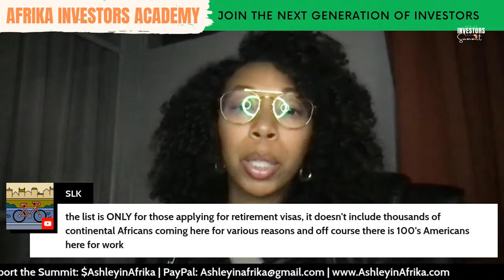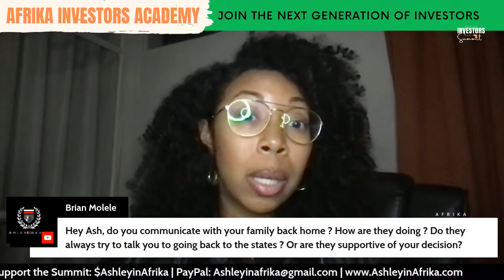Becoming a Local in South Africa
Learn How to Build A Business for the Growth of Africa.

Afrika Investors Academy is a membership community for entrepreneurs and aspiring entrepreneurs to connect, collaborate, and get access to support from trusted advisors, attorneys, and strategists.

We’re teaching entrepreneurs how to launch businesses, expand businesses, and invest in assets and projects to build wealth, retire early, and diversify their investments

Members have exclusive access to:

👩🏾‍💼Our trusted network of Investment Advisors, Attorneys Strategists, and Travel Agents (Tanzania & South Africa)
 📑 Checklists, email, company profile and business plan templates to best prepare you in your business, investment planning, and funding needs
🧑🏾‍💻 Hands-on support and mentorship via an invite-only Discord network
📰 Regular investor news, market trends, and economic updates
🧠 Monthly Mastermind Meetups and group coaching with investment advisors and strategists and more!

This couldn't be a better time to launch and grow a business here in Africa, and I’d love to support you on your journey.

RESOURCES I CREATED JUST FOR YOU!

🎒The Expat Expense; The Ultimate Financial Blueprint to Living Abroad

✈️ Get the ultimate preparation guide on how to plan and prepare for your first year abroad solo or with your family

Inspirations to this video:

📌  Penuel The Black Pen - Foreigners in South Africa: The Highly Anticipated Debate Between Ike Khumalo & Rutendo Matinyarare -

 • How To Start A $1...